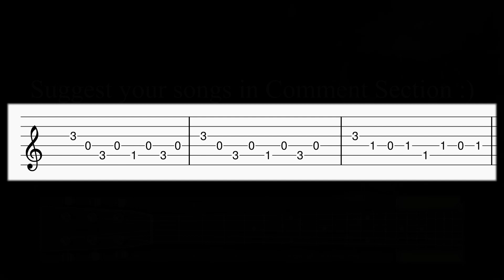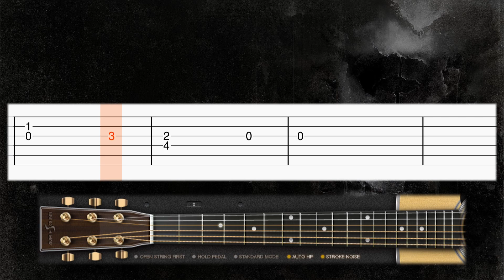Bach - G Minor - EASY Guitar tutorial (TAB)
Learn how to play G Minor by Johann Sebastian Bach on guitar with this tab guitar tutorial! Enjoy! :)